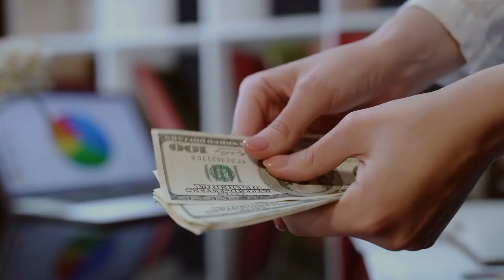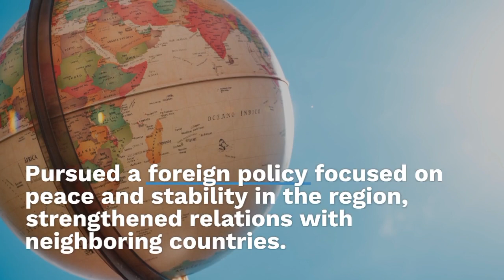Power Players || Analyzing Modi and Imran Khan Governments in India & Pakistan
Welcome to our channel @Multiscreens and oin us on a captivating journey through the political landscapes of two nations as we delve into the dynamic leadership of two influential figures - Prime Minister Narendra Modi and Prime Minister Imran Khan. In this thought-provoking video, we unveil the strategies, policies, and legacies of these power players who have left an indelible mark on the governance of India and Pakistan.

Through a meticulous analysis, we explore the key milestones, achievements, and challenges faced by both governments, shedding light on their distinctive approaches to economic development, foreign relations, and social reforms. Witness the intricate tapestry of political ideologies, as we decipher the contrasting styles of these leaders and their impact on the respective nations they govern.

This comprehensive examination goes beyond mere political rhetoric, providing a balanced perspective on the triumphs and setbacks experienced by both Modi and Imran Khan's administrations. Engaging visuals, expert insights, and in-depth research will guide you through the complex dynamics of regional power struggles, diplomatic tensions, and domestic priorities.

Whether you're a political enthusiast, a curious observer, or someone seeking a deeper understanding of the political climate in South Asia, this video is a must-watch. Gain valuable insights into the factors that have shaped the trajectories of these governments and the far-reaching consequences of their policies on their nations and the wider world.

Prepare to be captivated by this enthralling exploration of two charismatic leaders as we embark on an eye-opening journey, unraveling the enigma of power, politics, and governance in India and Pakistan.